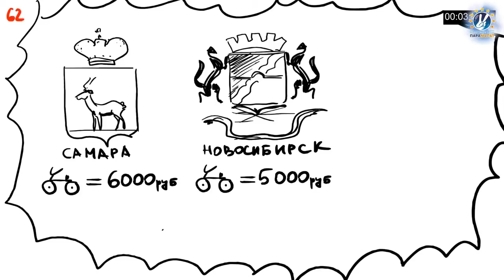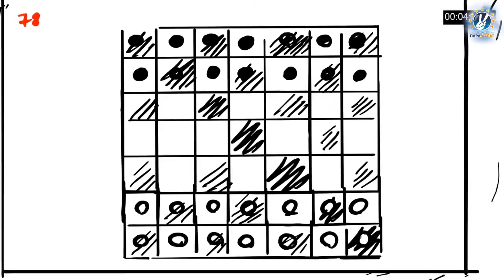Аниматик серии ПРОФЕССИЯ ЛОГИСТ сериал Калейдоскоп Профессий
Аниматик (черно-белая раскадровка с актерским озвучанием) к серии "Профессия ЛОГИСТ".

Если у Вас есть замечания, пожелания, вопросы, предложения по улучшению этой серии - пожалуйста, пишите нам на адрес office @ paramult.ru с темой письма "Рецензия на аниматик".

Серия выпущена.

Мультсериал "Калейдоскоп Профессий" - это более 70 увлекательных мультфильмов о профессии и труде. На базе сериала для профориентационных занятий разработаны компьютерные игры, тестирующее ПО (программное обеспечение), настольные игры и методические рекомендации по проведению профориентационных занятий для школьников разных возрастов. Для бюджетных учебных учреждений существуют специальные ценовые программы - уточняйте информацию у менеджера.

Авторы сценария - Вадим НОВАК и Андрей КРАВЧЕНКО
Композитор - Олег ПЛЯСУНОВ
Продюсер - Антон СМИРНОВ
(с) Кинокомпания "Парамульт", 2014 / Проект "Навигатум: Калейдоскоп Профессий"